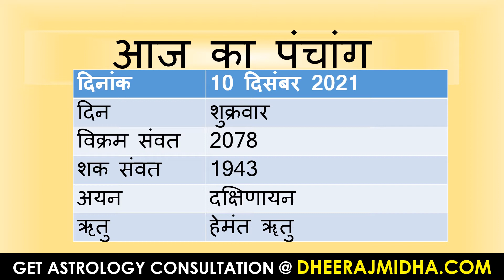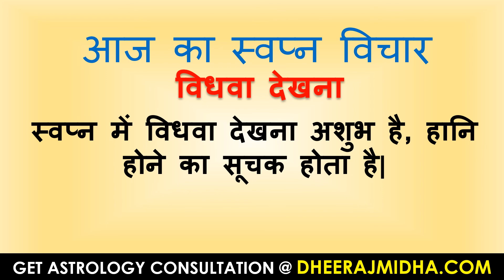aaj ka panchang 10 Decemberr 2021 आज का पंचांग मार्गशीर्ष शुक्ल पक्ष सप्तमी शुक्रवार 10 Decemer 2021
# todaypanchang
panchangam
panchangam 2021
panchang 2021
panchang today
panchangam today
panchang aaj ka
bhartiya panchang
panchang calendar 2021
panchang choghadiya
panchang calendar
panchang calculation
panchang dekhna
dainik panchang
free panchang
indian panchang
panchang in hindi
jyotish panchang
panchang pooja
panchang rashiphal
rashi panchang
panchang reading
tomorrow panchang
today panchang
dainik panchang
panchang dekhna
panchang dikhaye
panchang dikhao
daily panchang
date panchang
panchang basics
bhartiya panchang
panchang hindi
panchang calendar
panchang choghadiya
panchang calculation
panchang today
panchang 2021